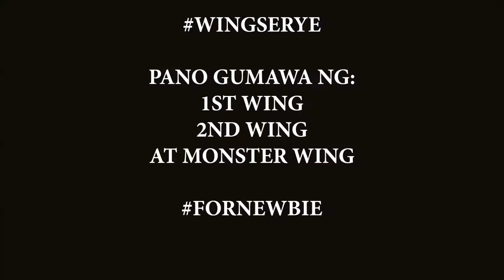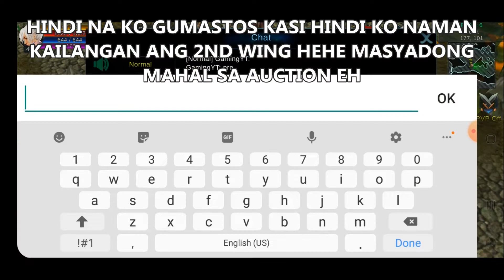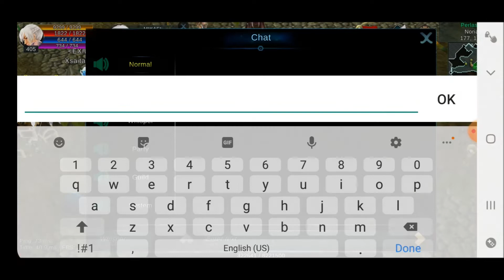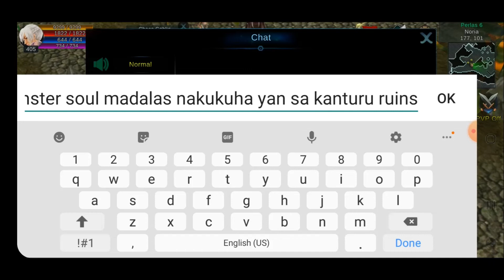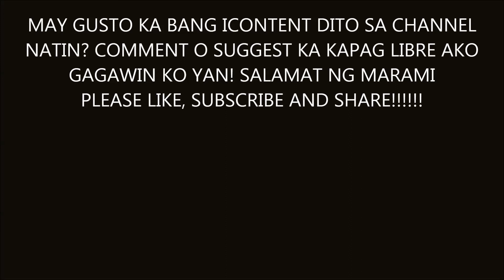LOST CONTINENT l PANO GUMAWA NG NEWBIE WING? ANO ANG KAILANGAN? TIPIDTIPS (android/ios mobile game)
Para po sa mga beginner na gusto gumawa ng wing ito ang mga kailangan mo buohin, kung ikaw naman ay hindi nag mamadali at gusto lang ng pamorma o dagdag defense, mas magandang bumili ka nalang sa auction.

PANOORIN AT DITO KA MAG COMMENT NG IGN MO PARA MAKASALI KA SA RAFFLE NATIN KAPAG NAG 350 SUBSCRIBERS NA TAYO

AUDIO NOT MINE IT CAME FROM AUDIO MUSIC LIBRARY YOUTUBE
PROPELLER BY SILENT PARTNER
PLAYDATE BY THE GREAT NORTH SOUND SOCIETY

GAME:
LOSTCONTINENT PH